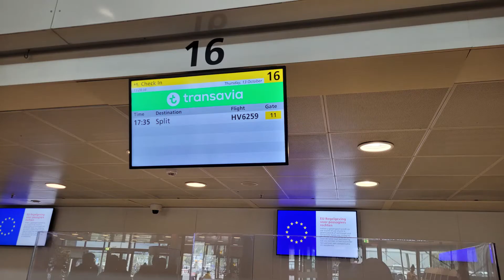𝗖𝗮𝘃𝗲𝗿𝗼 𝗼𝗽 𝘃𝗮𝗸𝗮𝗻𝘁𝗶𝗲 𝗻𝗮𝗮𝗿 𝗞𝗿𝗼𝗮𝘁𝗶ë! 🛫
De reacties van onze collega’s waren; “het was overweldigend”, “iets om nooit meer te vergeten”, “zo gaaf om dit met z’n alle te kunnen doen”, “ik heb mijn collega’s nóg beter leren kennen” en uiteraard “wanneer gaan we weer?”. 🤩
Hieronder een video (deel 1/4) van onze fantastische reis in Kroatië:

Onze heenreis naar Kroatië verliep soepel! Erg leuk om te zien hoe 25 Caverianen met hun Cavero koffertjes gezamenlijk het vliegtuig in- en uitstapten. Eenmaal aangekomen in Kroatië reden we met onze leenauto’s naar onze Villa, welke geheel van ons was voor het weekend. Er was een BBQ, binnenzwembad, sauna, ontbijtzaal en gezamenlijke plekjes waar wij gebruik van konden maken. Bij aankomst werden er door een aantal collega’s boodschappen gehaald, andere gingen wat eten en gezamenlijk dronken we bij het huisje nog een drankje. Dit werd voor sommige wat later dan gepland 😉

Benieuwd naar ons verloop van de vakantie? Deze week verschijnen de andere filmpjes van deze fantastische reis naar Kroatië! 🌴🌞